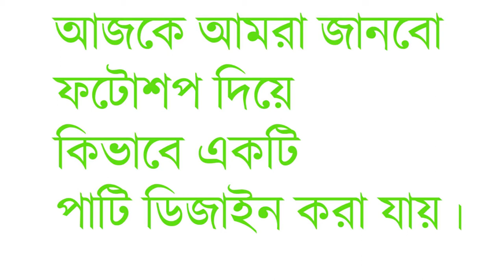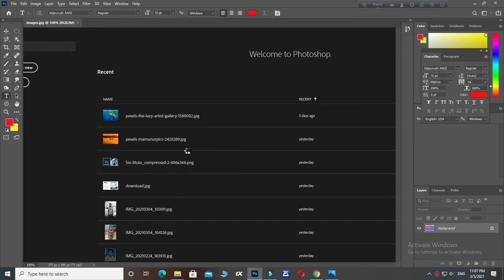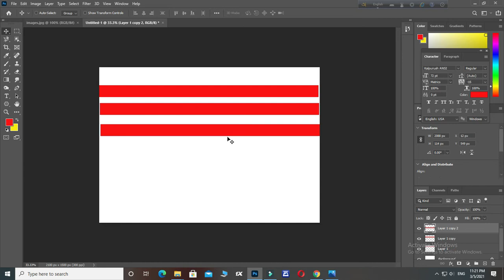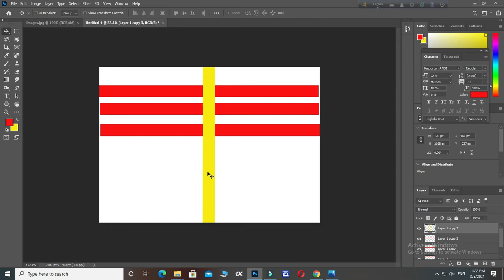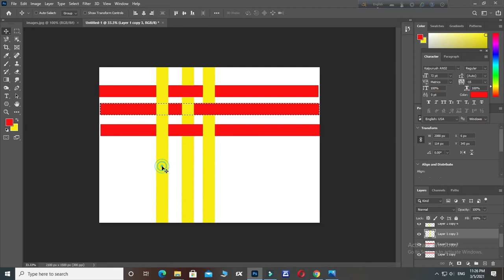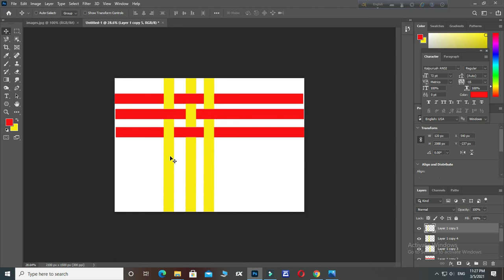Adobe Photoshop Patio Design Tutorial in Bangla | Create Stunning Pati Designs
In this comprehensive Adobe Photoshop tutorial in Bangla, you'll learn how to create stunning patio designs from scratch. Whether you're an aspiring graphic designer or someone looking to enhance your creative skills, this step-by-step guide will take you through the process of designing a beautiful patio in Photoshop.

We'll cover essential techniques such as creating a realistic background, adding furniture elements, and using various tools to make your patio design come to life. By the end of this tutorial, you'll have the knowledge and skills to design your own outdoor spaces, experiment with different styles, and bring your ideas to digital fruition.

pati degine tutorial bangla। Adobe photoshop patti degine. How to make pati degine in photoshop।
pati degine tutorial bangla। Adobe photoshop patti degine
ফটোশপ দিয়ে কিভাবে একটি পাটি ডিজাইন করা যায়। photoshop pati degine tutorial bangla।
ফটোশপ দিয়ে কিভাবে একটি পাটি ডিজাইন করা যায়। photoshop pati degine tutorial bangla। Adobe photoshop.

Hi
I uploaded the basics of Photoshop and I will upload the advanced videos step by step.

photoshop tutorial bangla selection details. ফটোশপ ফুল কোর্স বেসিক পার্ট।সিলেকসান ডিটেলস।

আমার চ্যানেলে ফটোশপ মাস্টার হওয়ার জন্য যতটা গুণমান দরকার তা আমি দেখানোর চেষ্টা করব .
আমি ফটোশপের  বেসিক বিষয়গুলি আপলোড করেছি এবং আমি ধাপে ধাপে পরের ভিডিওগুলি আপলোড করব।